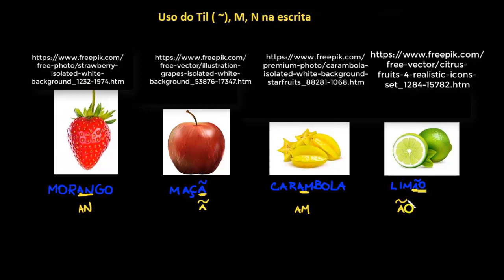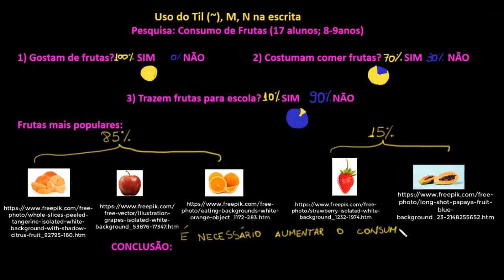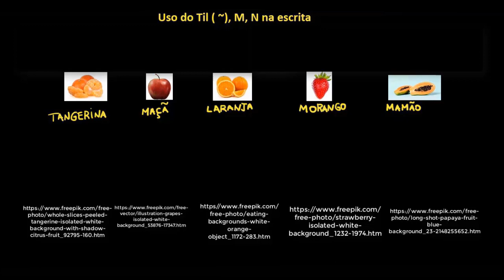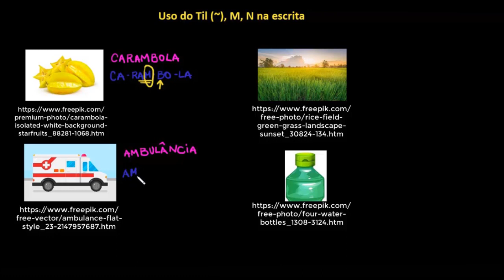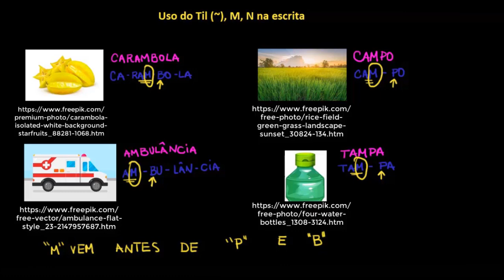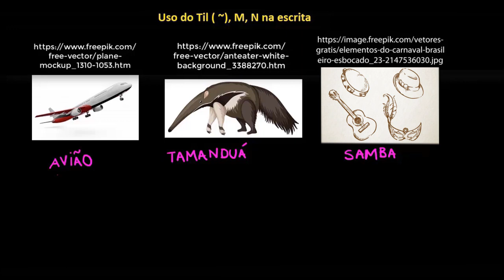Uso de til, M e N (marcas de nasalidade)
Nesta videoaula, conversamos sobre marcas de nasalidade geradas pelas letras M e N e pelo acento til.